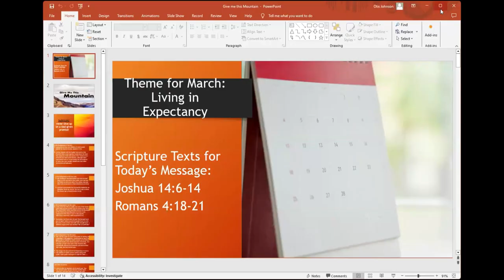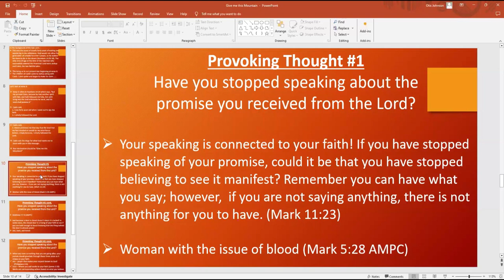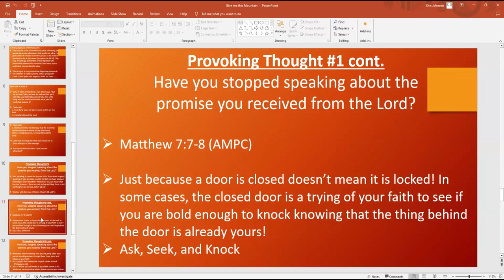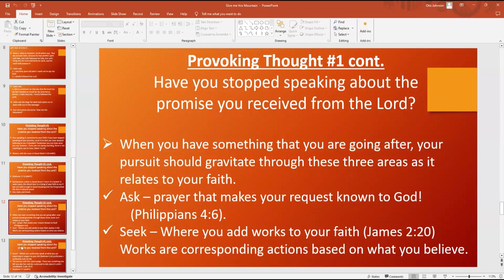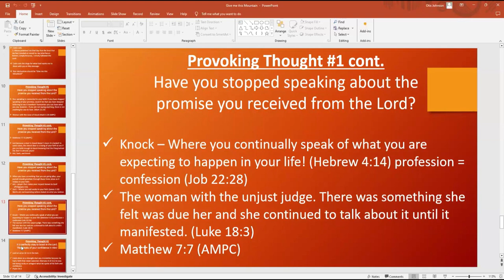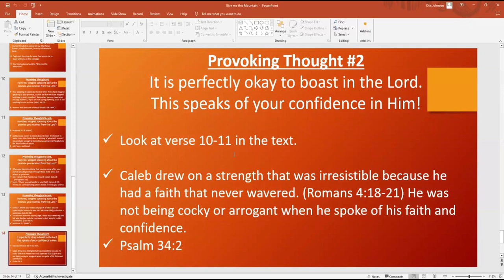Give me this Mountain (Part 1) | Bishop Dewayne Johnson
Watch the video to receive all the powerful insight from this word.
Follow Total Praise:
If you are in the Columbus, GA area, consider joining our in-person service. We are located at:
Total Praise Full Gospel Church
1145 13th St,